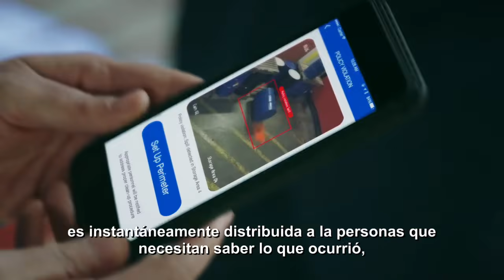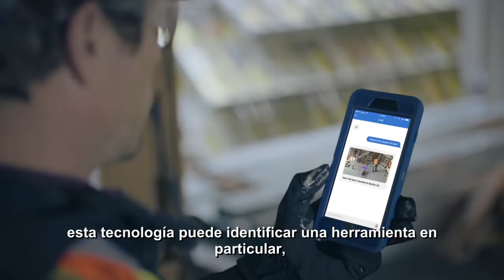Inteligencia Artificial aplicada a la Prevención de Riesgos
Mira cómo la Inteligencia Artificial pueden aplicarse a la seguridad y salud en el trabajo para evitar accidentes.